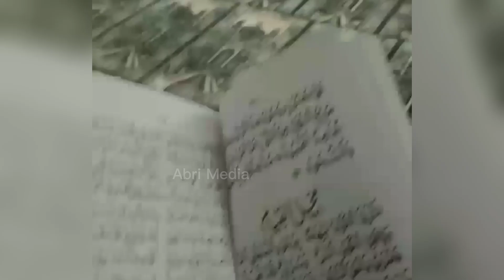Hujat Lebat.. Gus Azmi Tetap Sholawatn Meskipun Di Guyur Hujan.. Asshiddiqiah 9 Lampung Bersholawat